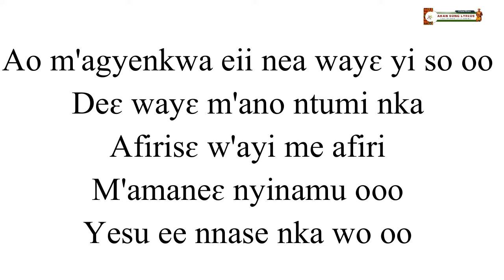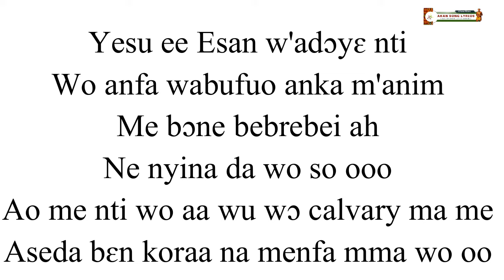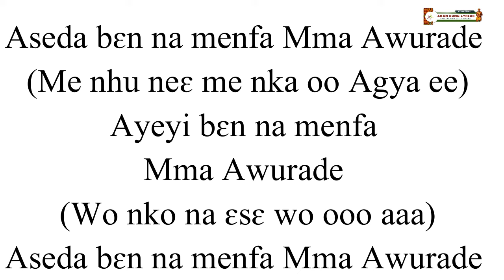Daughters of Glorious Jesus - Aseda Ben Lyrics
Aseda Ben Lyrics – Daughters Of Glorious Jesus

Aseda bɛn na menfa mma Awurade
Ayeyi bɛn na menfa mma Awurade

Verse

Esan w'adɔyɛ nti
Wo anfa wabufuo anka m'anim
Me bɔne bebrebei
Ne nyina da wo so oo
Ao me nti wo aa wu wɔ calvary ma me
Aseda bɛn na menfa mma wo oo

Me Sii Esan w'adɔyɛ nti
Wo anfa wabufuo anka m'anim oo
Me bɔne bebrebei ah
Aseda bɛn na menfa mma wo oo aaa

Chorus
Aseda bɛn na menfa
Mma Awurade (Ayeyi bɛn ni)
Ayeyi bɛn na menfa
Mma Awurade (Yee ye ye ye)

Verse 2

Ao m'agyenkwa eii nea wayɛ yi so oo
Deɛ wayɛ m'ano ntumi nka
Afirisɛ w'ayi me afiri
M'amaneɛ nyinamu ooo
Yesu ee nnase nka wo oo

Chorus

Mmm Aseda bɛn na menfa
Mma Awurade (Aseda bɛn ni oo)
Mma Awurade (M'ayi W'ayɛ daa aa)

Guitar Interlude

Yesu ee Esan w'adɔyɛ nti
Ne nyina da wo so wooo
(Ah) Aseda bɛn na menfa mma wo oo

Ne nyina da wo so ooo
Aseda bɛn koraa na menfa mma wo oo

Chorus

Agya eee Aseda bɛn na menfa
(Agya ee) Mma Awurade
(Ayeyi sɛ wo oo) Ayeyi bɛn na menfa
Mma Awurade (Wo nko na ɛsɛ wo oo)

(Me nhu neɛ me nka oo Agya ee)
Mma Awurade
(Wo nko na ɛsɛ wo ooo aaa)

Agya eee Ayeyi bɛn na menfa
Mma Awurade
(Aseda nka wo din daa aa)
Aseda bɛn na menfa (eee)
Mma Awurade (Yeyi w'ayɛ daa)

Ayeyi (woo ooo) bɛn na menfa
Mma Awurade (eee)
(Aseda nka wo din ah)
Mma Awurade (Yee ye ye)